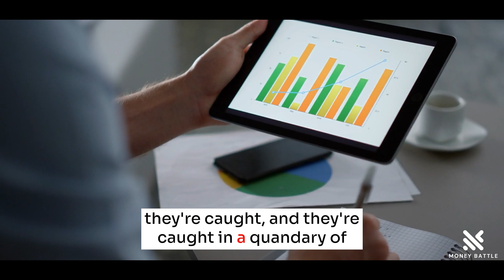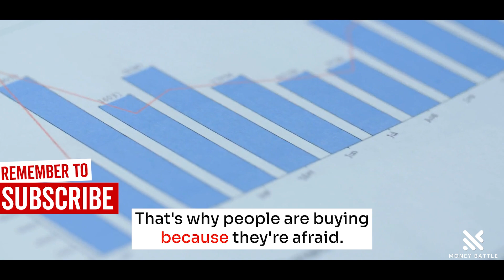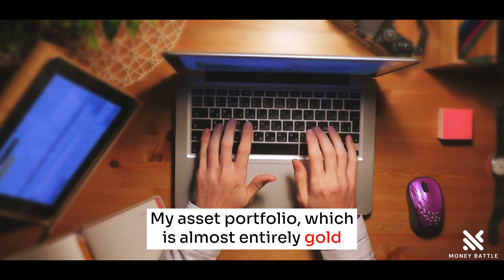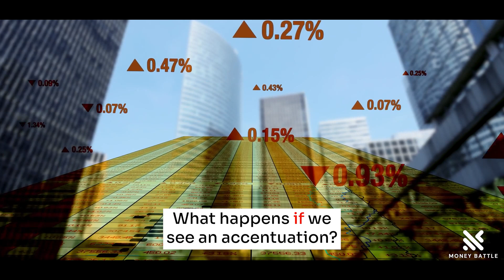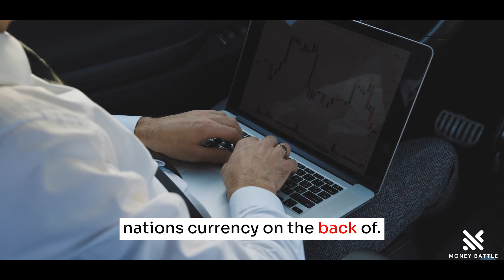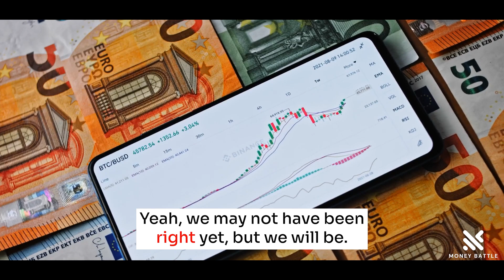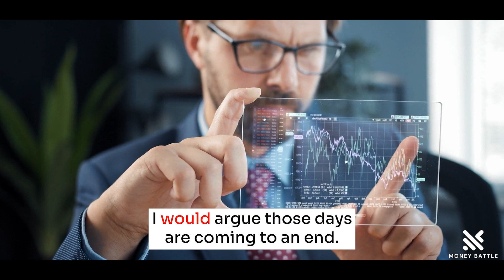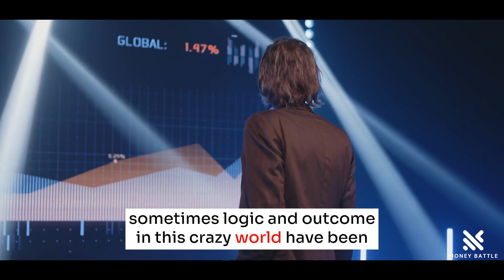Breaking: GOLD and SILVER Shakes Up Global Markets! - Andy Schectman | Gold & Silver Price Forecast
Andy Schectman is the president of Miles Franklin Precious Metals. He has 25+ years experience in the financial services industry. Andy is an expert in economics, global investing, foreign currencies, and precious metals investments.

Special thanks to:
Andy Schectman